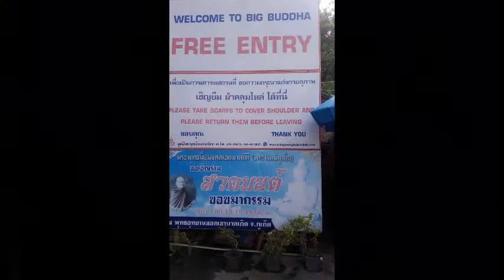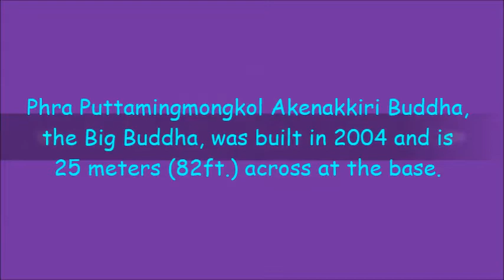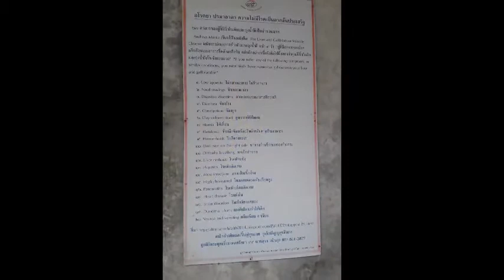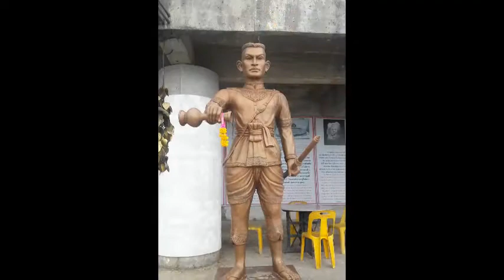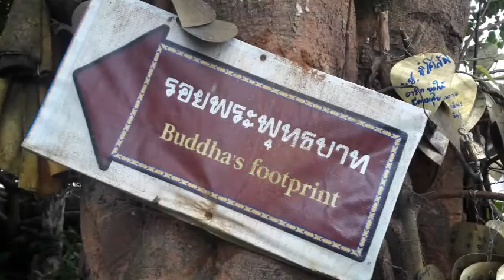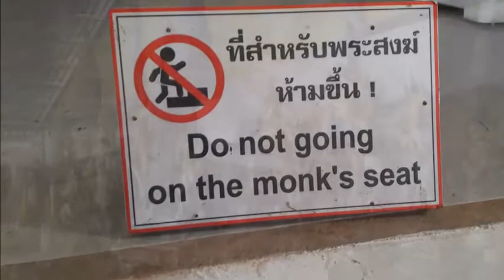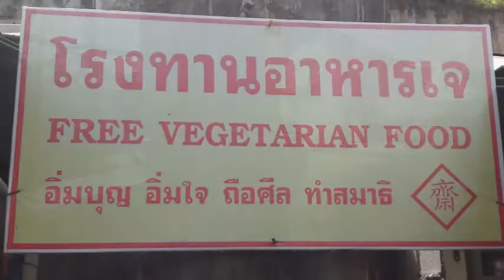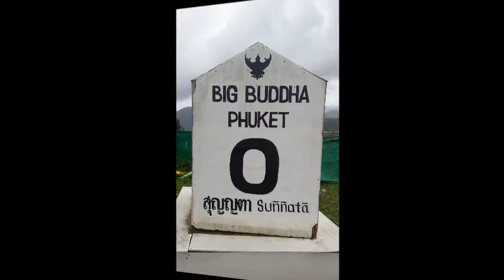Phuket Big Buddha Monument, Thailand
Take a trip up the tallest hill on Phuket Island to visit the Big Buddha Monument.  White and glistening in the sun, the huge Buddha overlooks the Andaman Sea with gorgeous views 360 degrees.  Enjoy the beautiful art, enjoy the film!